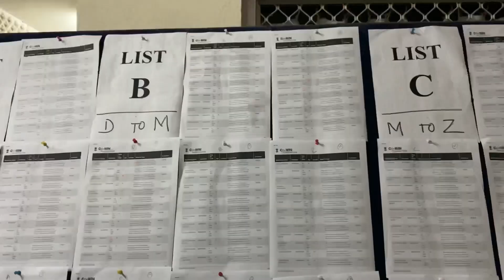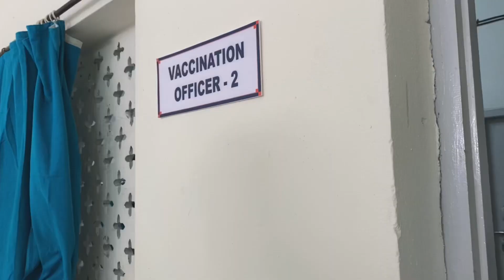My COVID-19 Vaccine Experience Vlog | TRUTH About My Side Effects | Coronavirus Vaccine Mee sandhya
My COVID-19 Vaccine Experience Vlog | TRUTH About My Side Effects | Coronavirus Vaccine | Mee sandhya | Covid vaccine experience | Covid vaccine side effect |
Covid vaccine reactions | Covid vaccine india
Timestamps :
0:00 : Intoduction
1:30 : Vaccine experience
4:07 : Benefits
4:21 : Side effects
6:00 : Is vaccination necessary
6:23 : Post Vaccination Measures
7:18  : Common Questions regarding vaccination

Covaccin
covishield
corona vaccine
covid vaccine
corona virus
2021
latest updates on covid